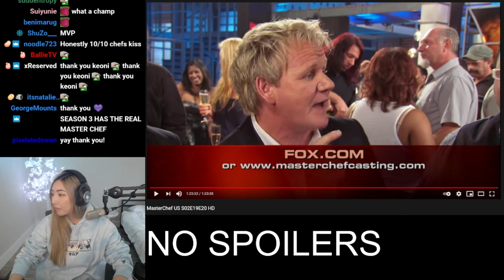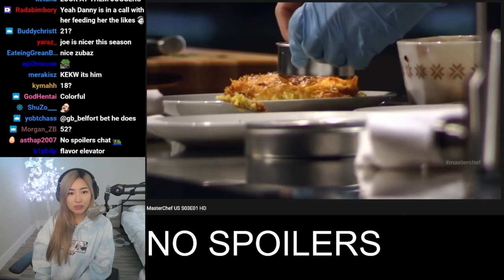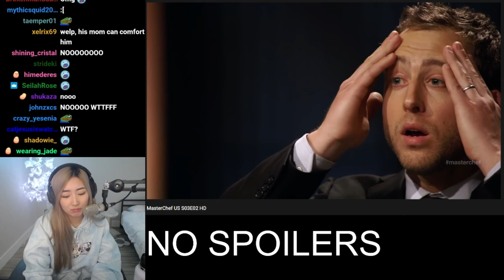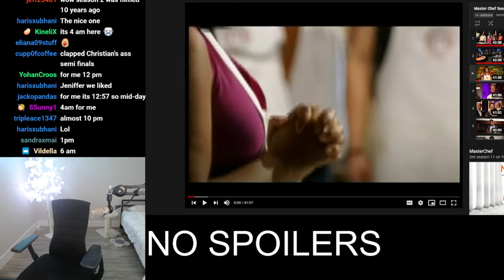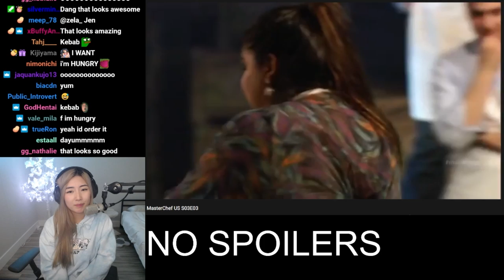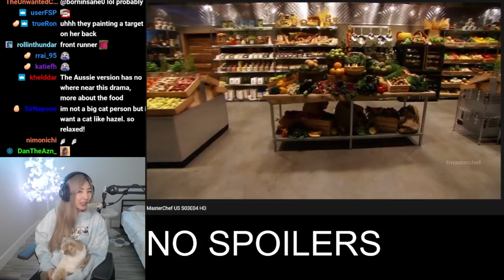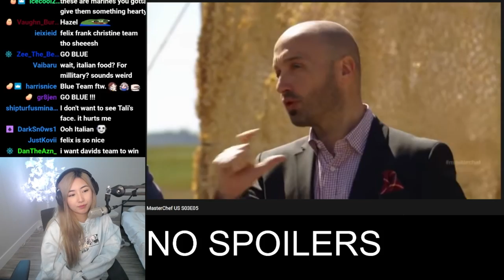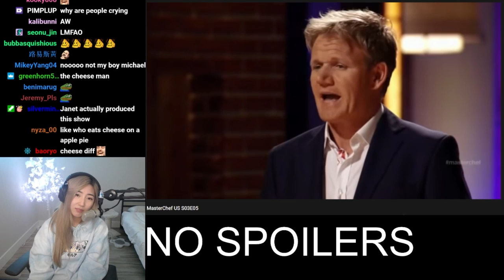XCB Masterchef S3 E1-5